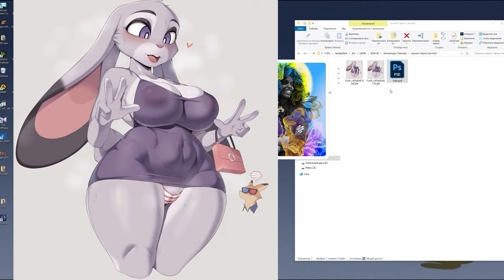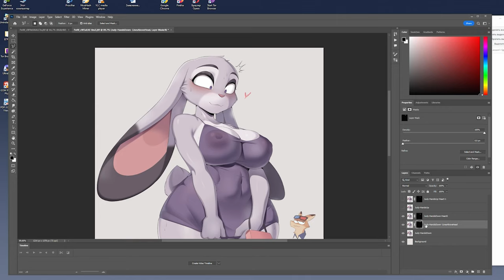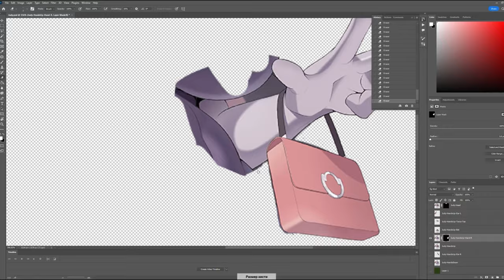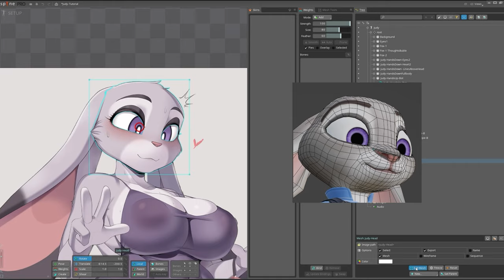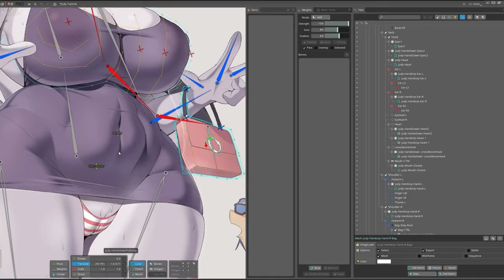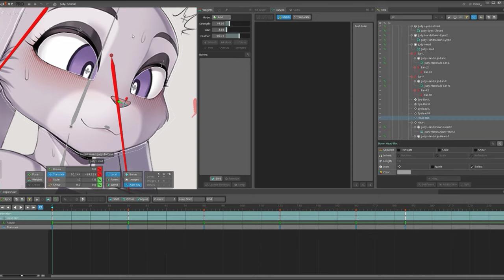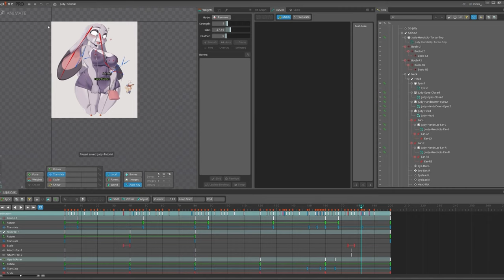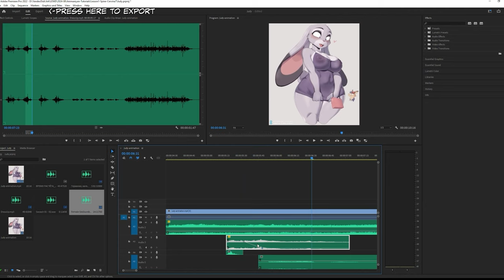How to Create NSFW 2D Animations with Spine2D and Photoshop - OatmealPecheneg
This is how to make animate NSFW 2D images with Spine2D by our Special guest OatmealPecheneg! A massive thanks again to Oatmeal once again and please enjoy the tutorial!

Discord ( Use a desktop computer with a discord account that is 18+)

This video is under the creative commons zero license.